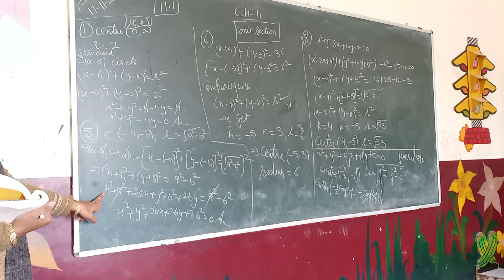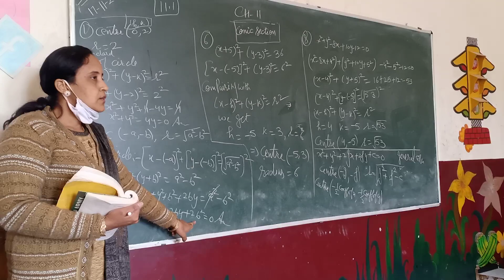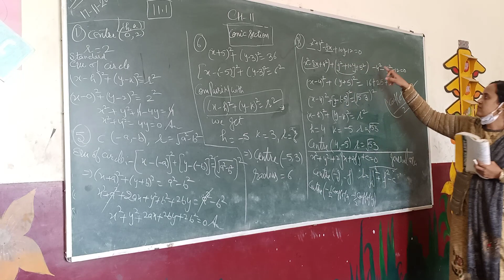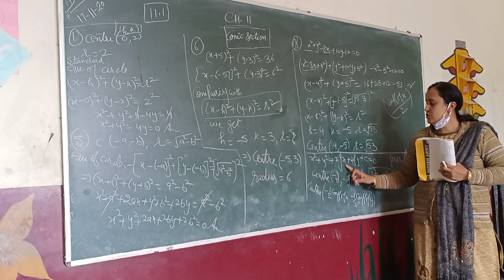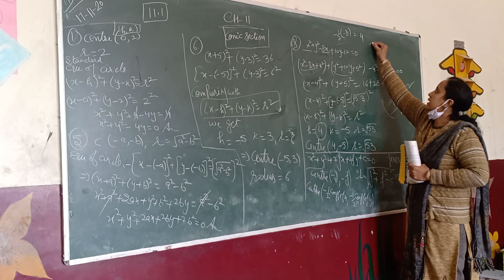Class 11th exercise 11.1 ques 1st to 9th